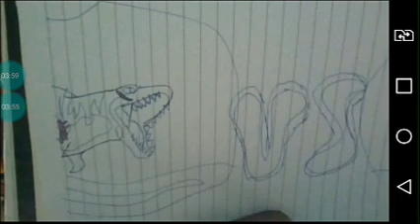dino battle chapions 1 ( siamotyranus vc tarbosaurus ) semi final